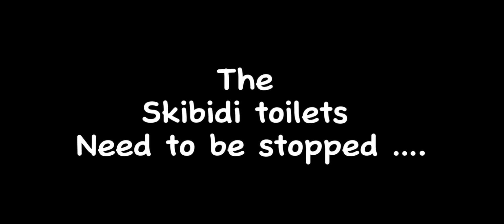Lalalalala meme ///ft. plunger cameraman and scientist cameraman///￼ ¿angst?